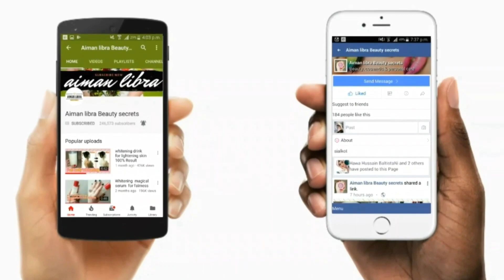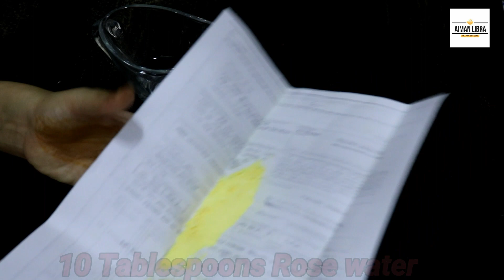Vitamin c Serum for skin whitening /Remove Acne Marks In 5 Days\ Anti-Aging Serum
hy am AIMAN LIBRA
vitamin c serum helps to brighten your skin by minimizing redness and dark spots, Acne,Acne marks,while strengthening the skin's barrier.Suitable for all skin types.
Vitamin C to first gently exfoliate your skin with lactic acid, and then help brighten it for an allover even complexion.
Vitamin C is a powerful antioxidant that helps slow any damage of collagen from sun exposure and aids in repairing skin.vitamin C hydrate and revive stressed skin.
. It’s also a powerful antioxidant, helping to protect the face from harmful free radicals.
vitamin c serum give perfect skin.vitamin c serum  helps protect skin from sun damage.Vitamin C serum helps to heal skin.
Vitamin C is essential for good skin health working to promote new collagen growth, visibly reduce the signs of age in the skin, and protect the skin from environmental damage and premature aging skin.so this serum is suitable for everytype of skin.